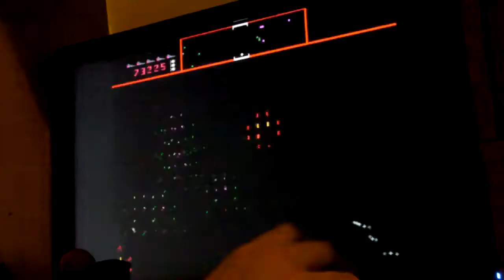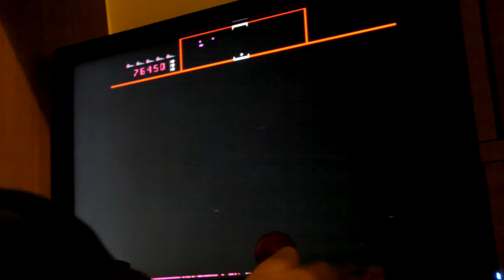Williams defender scream! Plus a bit of mucking around.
This is the sound of 30 free ships at once being awarded
The bonus ship noise repeats itself so quickly that it is known in Defender circles as "the scream" . Plus a bit of Swarmer herding and general mucking around in space and that!